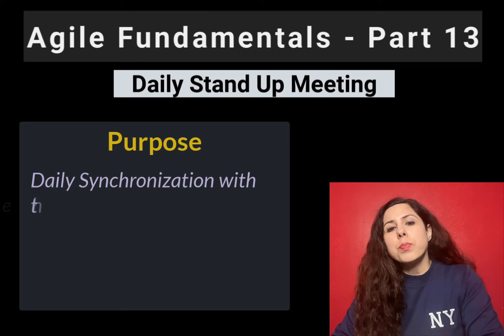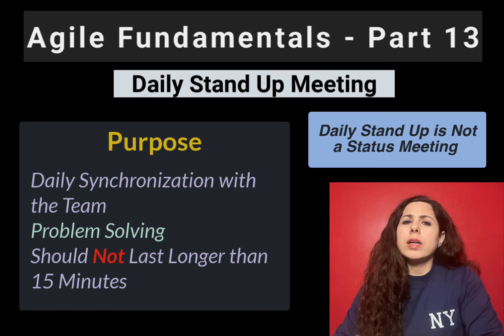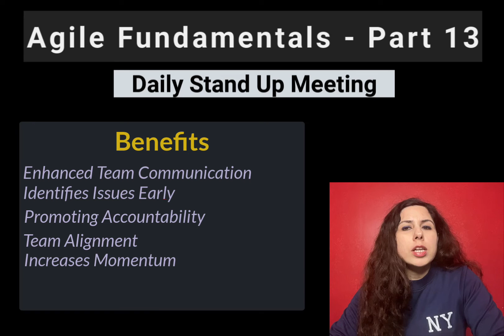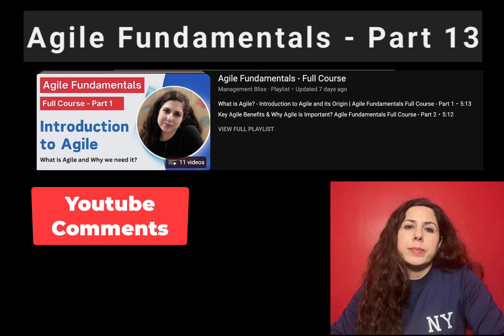How to Conduct Daily Stand-Up Meeting? A Scrum Call Meeting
In this video you will understand what are Daily Stand Up Calls and why are they required in scrum setup .
1. What are Daily Stand Up Meetings
2. What is Discussed in Daily Stand Up Meetings
3. Who all Participate in Daily Stand Up Meetings
4. What makes Daily Stand Up Meetings a Success
5. What makes Daily Stand Up Meetings a Failure
6.Benefits of Daily Stand Up Meetings

Learn Jira with Real World Examples and Experienced Scenarios in a Full JIRA Course.

Course Highlights:
- Grasp Jira's essential features.
- Harness Agile and Scrum for efficient workflows.
- Customize Jira for your projects.
- Dive into advanced analytics.
- Master collaboration and issue tracking.